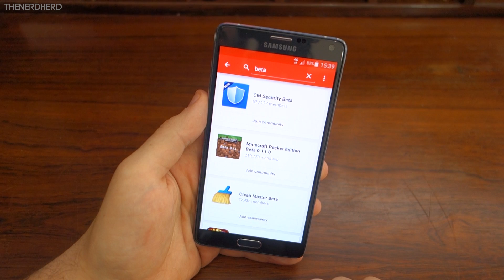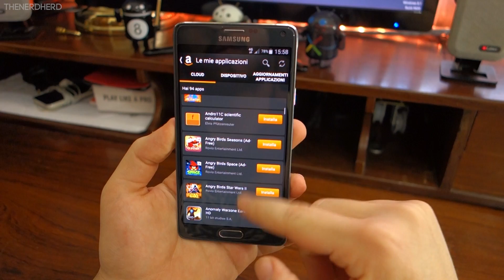How To Discover New Free Apps - MTT #8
Here's our latest Monday Tech Tip, talking about free apps and where to find them!